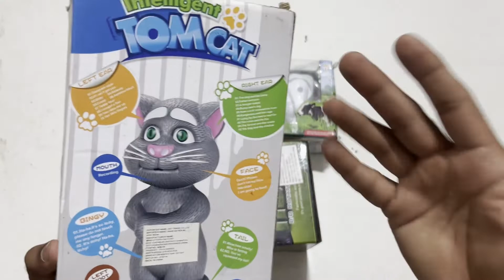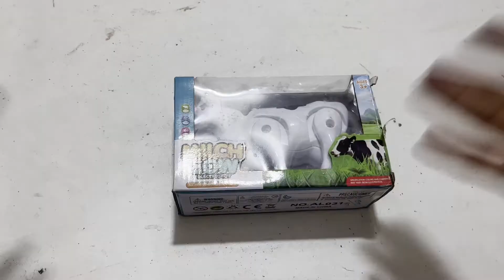Latest Cheapest toys Unboxing | New Toys | RC Car | Helicopter | Hulk Toy | Cow | Train | Ironman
Hi Friends,
In this video, I'm going to review Cheapest Toys Collection.